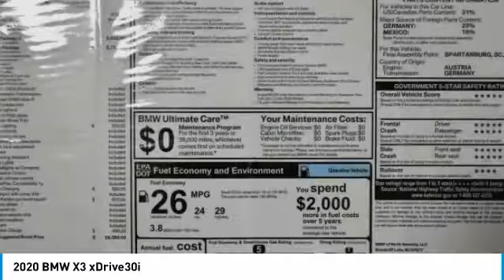2020 BMW X3 Schererville, Chicago, Gary, Lansing 20100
2020 BMW X3 xDrive30i